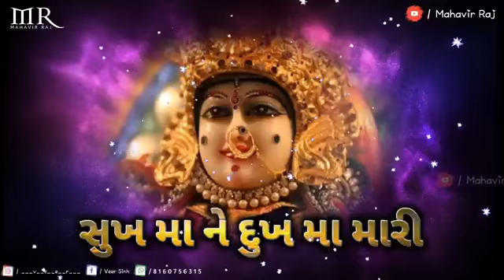Mataji whatsapp status video bhajan songs bhakti status video Gujarati status